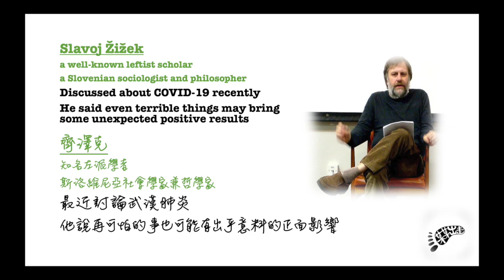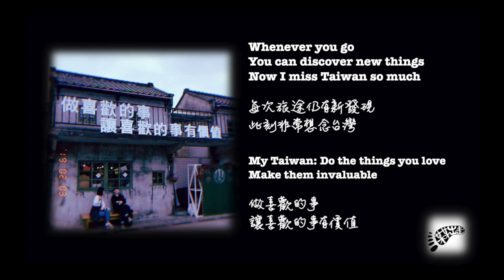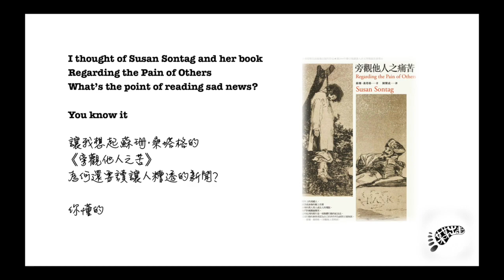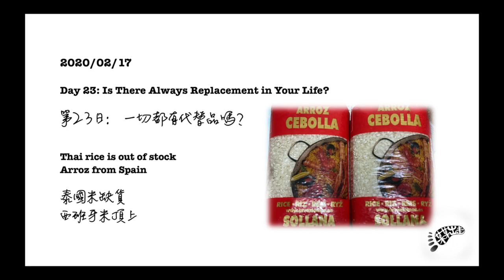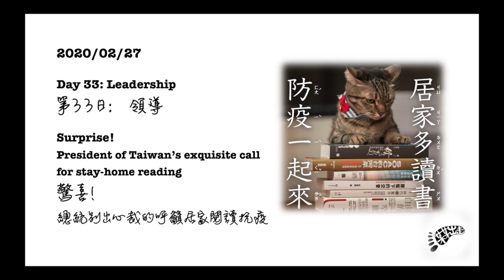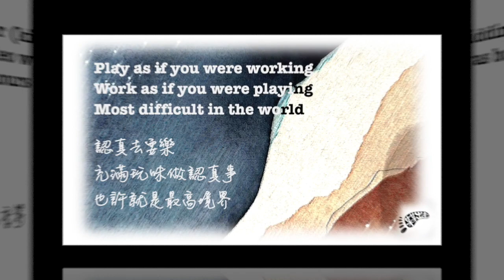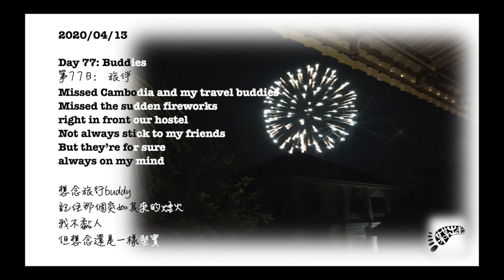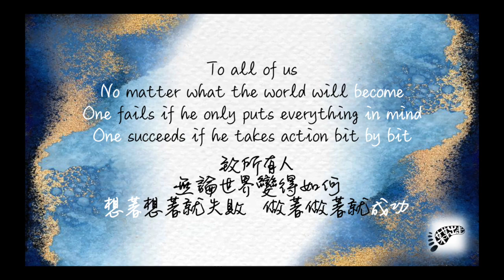20-min Vlog：How I Lead my Life at Home for 86 Days under COVID-19 ｜86日抗疫生活札記20分鐘全記錄：給跟我一樣停不下來的同代人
🏠 Vlog of 86-Day Travel at Home in 20 mins :
How I Lead my Life at Home for 86 Days under COVID-19 🦠
- For the world & those who have been restless like me

🧳居家旅行 :🦠 20分鐘記錄86日抗疫生活札記：
— 給跟我一樣停不下來的同代人與世界
📚”Travel at Home” is not invented by me
There was a 27-year-old French Xavler de Maistre
Who made his room as his travel destination
And wrote a book called “Voyage autour de ma chamber”
230 years ago
A French literary classic in the 19th century

📚居家旅行並非我發明的
早在二百三十年前 (1790年)
就有一個二十七歲的法國青年德梅斯特
以自己的房間為旅遊地點
寫了一本遊記《斗室之旅》
為十九世紀法國文學經典
📍In the days of city lockdown
I found I have never been so close to “home” for years

📍在全球封城底下
我發現從未離家這麼近
✏️ Slavoj Žižek, a well-known leftist,
a Slovenian sociologist and philosopher,
Discussed about COVID-19
He said even terrible events may bring some unexpected positive results

✏️ 濟澤克，知名左派學者，
斯洛維尼亞社會學家兼哲學家齊澤克討論武漢肺炎
他說再可怕的事也可能有出乎意料的正面影響

💰Capitalist world has always been too fast, too much, too full
COVID-19 created the time & space for us to think about meaning
You don’t have to agree with all his points
But the several points above are so true

💰資本主義的世界實在太快太多太滿
武漢肺炎反而令我們有了空白的時間去思考意義
不用認同他整篇文章
但這幾點也確實不錯
🗓 2020/01/22
First Confirmed Case of COVID-19 in Both Hong Kong & Macau
香港和澳門分別確診當地首宗新型冠狀病毒肺炎個案

🗓 2020/01/24
Since I went out on 2020/01/24
Started to work from home
For 87 days, I only went out once

🗓 自從2020/01/24外出過後
開始居家工作
在整整87天，我只外出了一天
📔This is a rough version of my Stay-Home Diary
Record my 86-Day Life as a “Caveman”
From a personal, micro perspective
Witnessed the pandemic & shift, Once in a hundred years

📔 這個是超簡化的居家抗疫日記
記錄了我86天的穴居生活
嘗試從個人微觀角度記錄
這百年一大疫、世界一大轉
📬To the people and capitalist world as restless as me
In the age of globalization
Time & Space for Reflection

📬 也給在全球化下過動的自己、同代人、資本主義世界
一個省思的空間
👣Did a lot that I haven’t done
Slowly, wholeheartedly for years
In these 86 days

👣在這86天居家抗疫的日子
做了很多多年從未慢慢靜靜用心做的事
📍2019 is social, dreadful, violent
We will never forget. Another month again.
📍2020 is global, still, inseparable
Full of uncertainty

📍2019是社會性的、傷痛的、劇烈的，未敢忘記，一個又一個月
📍2020是世界性的、停頓的、緊密的，充滿未知
🏃🏻‍♂️The world won’t become good
But re-define life
Re-organize our daily life & mind
May be a temporary redemption
So that we have the capacity to ask why & carry on

🏃🏻‍♂️ 即使疫情緩和 世界不會突然變得美好
但重新發現點點日常細碎
整理自己日常生活及內心世界
或者是暫借的救贖
促使我們繼續詰問生活意義並帶著詰問走下去